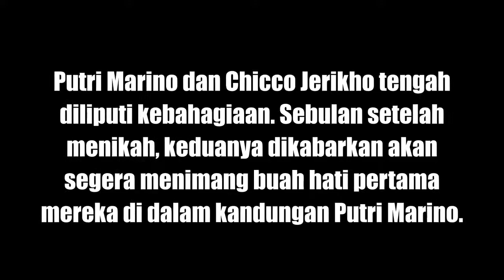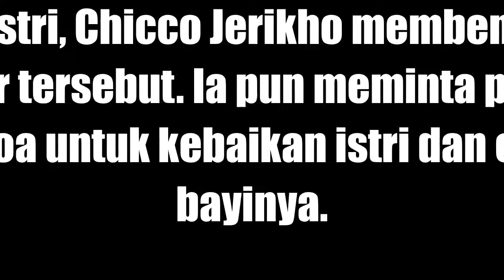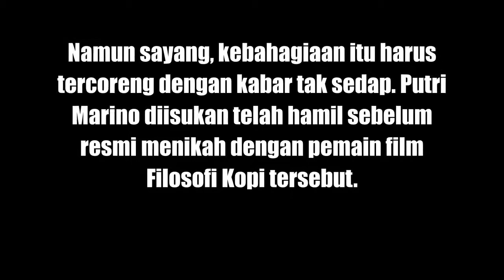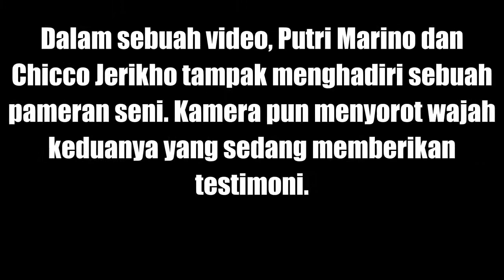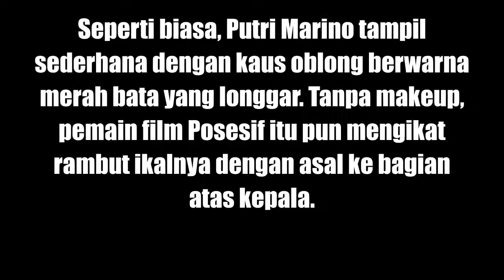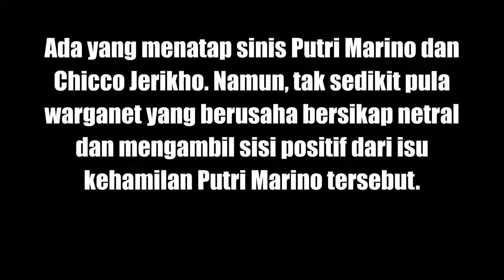HEBOH !! Beredar Video PUTRI MARIONO dengan PERUT BUNCIT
Dalam sebuah video, Putri Marino dan Chicco Jerikho tampak menghadiri sebuah pameran seni. Kamera pun menyorot wajah keduanya yang sedang memberikan testimoni.

Seperti biasa, Putri Marino tampil sederhana dengan kaus oblong berwarna merah bata yang longgar. Tanpa makeup, pemain film Posesif itu pun mengikat rambut ikalnya dengan asal ke bagian atas kepala